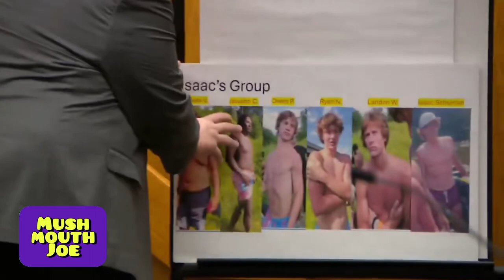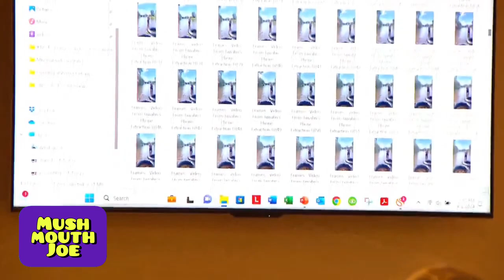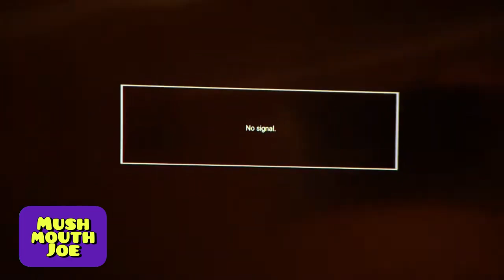Apple River Stabbing Trial: Drunken Teen Tubing Testimony